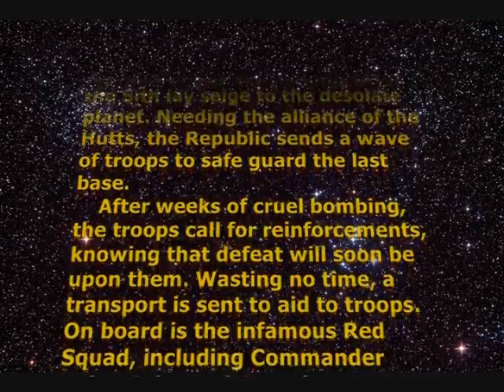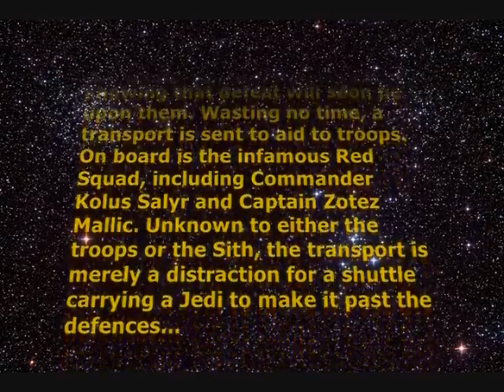Star Wars: the Old Republic: Rise of a Hero Part 1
I made this with minimum resources (no tri-pod because it broke, Moviemaker because The other programs are too expensive, and google sketchup because 3D animation is just easier that way). Thanks to all my voice actors, subscribers, and people who just watched the trailers. I appreciate your input. Now just watch and enjoy!